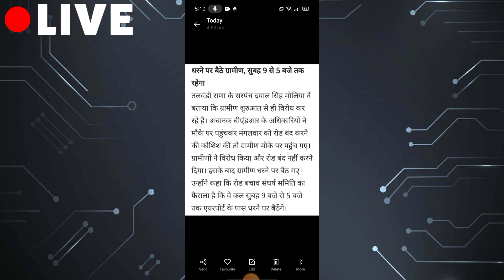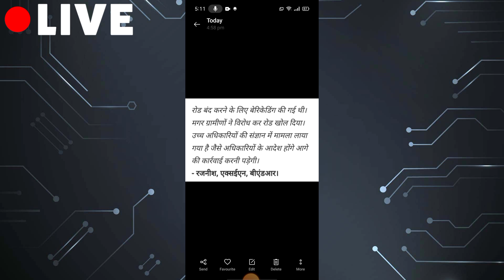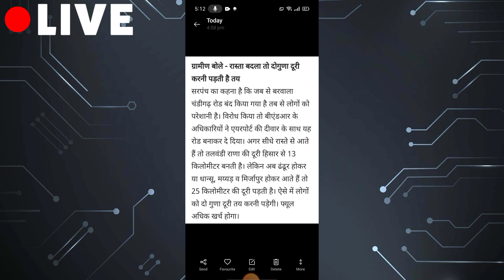Hisar To Talwandi Rana Road Big Update 😲🙂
Sumit Kumar Vlogs Channel Link 👇🖇️